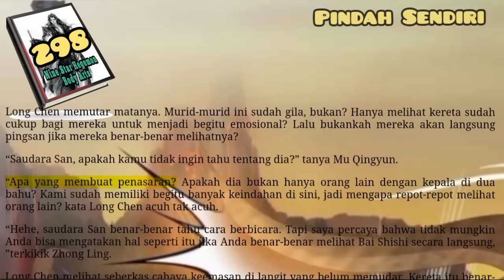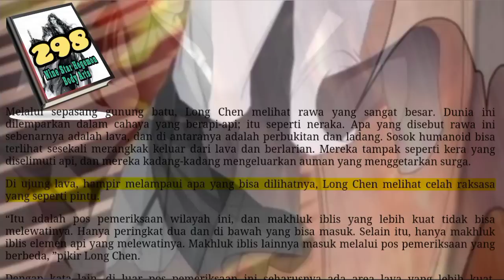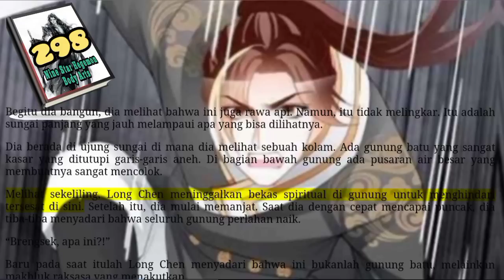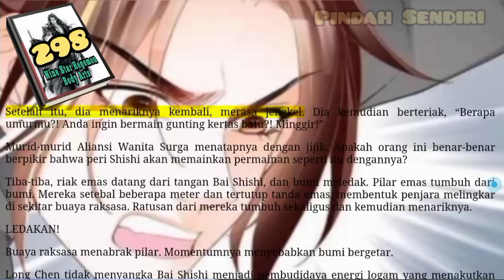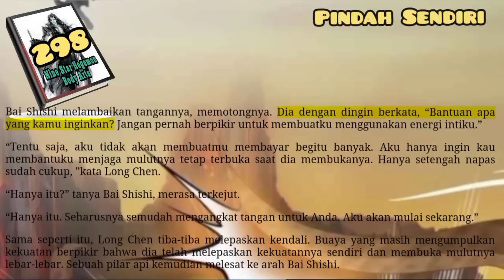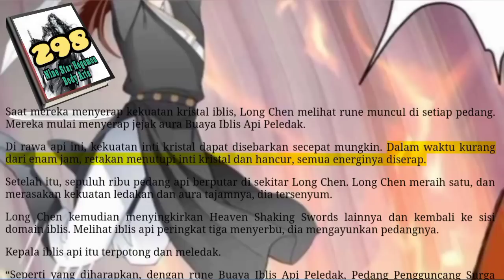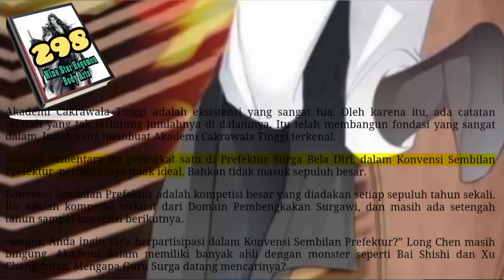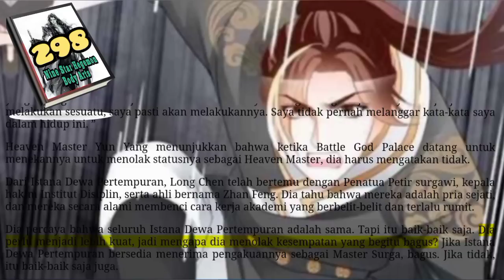Pindah Sendiri, NSHBA 298